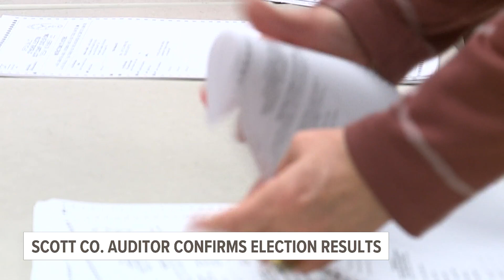Scott County audit confirms results of elections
Three officials hand-counted the ballots to confirm that the totals matched the machine count.